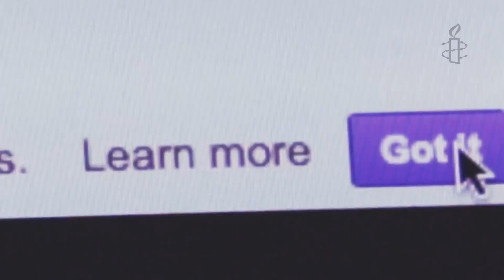DejenDeSeguirme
Únete al llamamiento que hacemos al Gobierno de Estados Unidos y sus aliados para que prohíban la vigilancia masiva y el intercambio ilegal de información confidencial.
Las filtraciones del denunciante Edward Snowden revelaron que las redes de espionaje de Estados Unidos y sus aliados utilizan de forma indiscriminada la vigilancia masiva en las redes de comunicación e internet para captar nuestros mensajes de correo electrónico, llamadas, búsquedas en internet, listas de contactos, ubicaciones del teléfono, imágenes de la webcam y más.